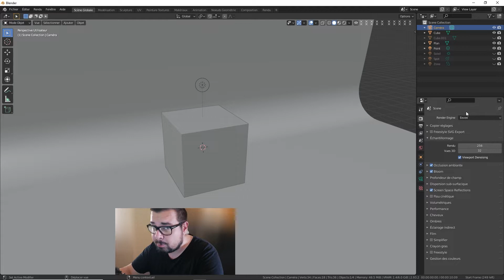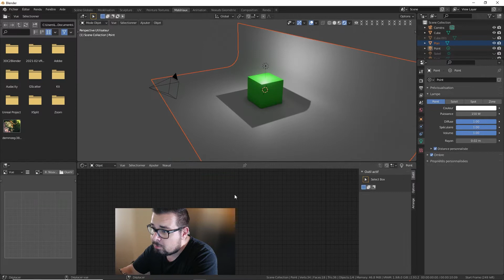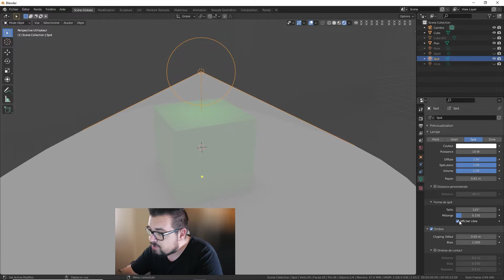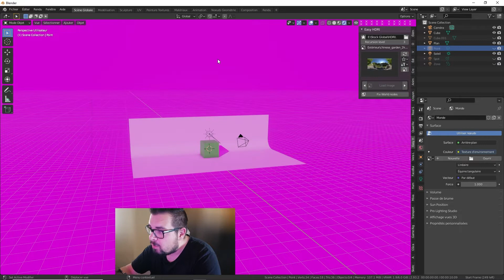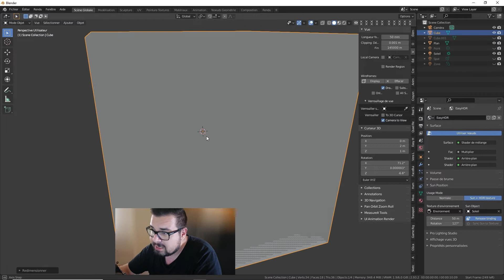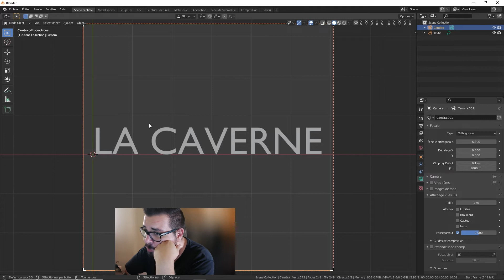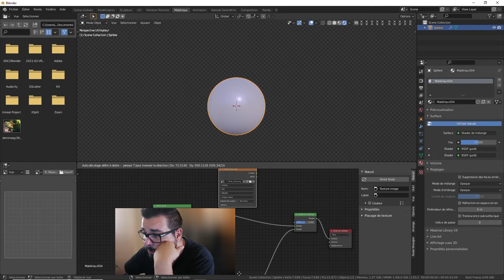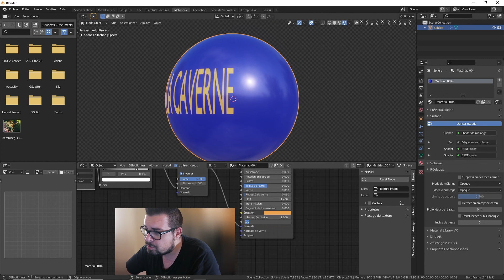Les Points Blender - 04 - Lumières, HDRI, Sun Position, Troncature, Rendu région et Incrustation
Salut à toutes et a tous !

Aujourd'hui nous allons aborder 5 nouveaux points sur Blender !

00:00:00 - Introduction
00:00:20 - Les Lumières
00:13:30 - HDRI
00:16:15 - Sun Position
00:18:30 - Troncature

00:21:30 - Rendu Région
00:24:10 - Gravure Sur Mesh

Accédez dès à présent a l'Add On Node Preview via le lien ci dessous :

Vous pouvez accéder a une vatse gamme de produits et d'add on ci dessous pour ZBrush et Blender.

ZBrush Add On :
Power Primitives ZBrush Plugin

Female Sweater Maker: VDM Fold Brushes, Basemeshes, Alphas and Surface Noise Presets

Male Sweater Maker: VDM Fold Brushes, Basemeshes, Alphas and Surface Noise Presets

Scales Maker: 250 ZBrush Brushes, 50 Alphas, and 10 Surface Patterns

Marble Maker: 300 ZBrush Brushes, 50 Alphas, and 100 Seamless Textures

Formations ZBrush par Nikolay Naydenov

Anatomy sculpting live in Zbrush - Hand, Head and whole body from primitives

Absolute Beginners Retopology and UV Unwrap in 3dsMax course

Zbrush-Blender-Substance Painter full 3D character for game Absolute beginners course